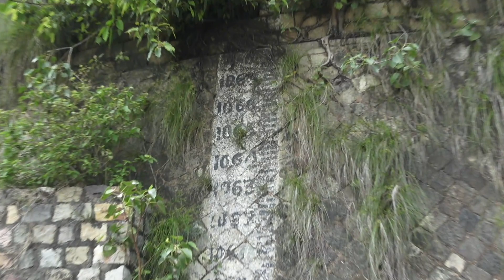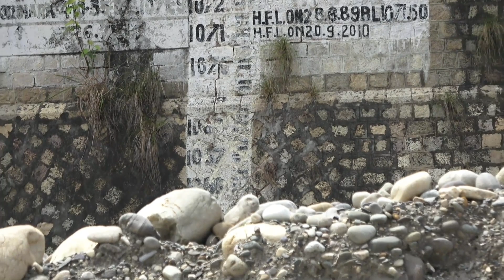Hathnikund Barrage Tajewala की छुपी सुरंगे देखो पहली बार Yamuna Nagar Haryana